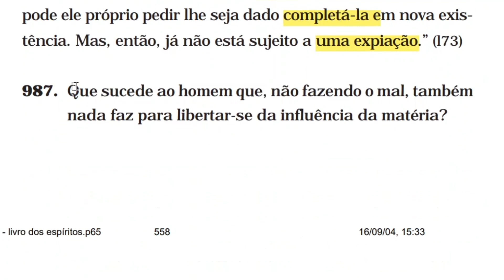Que sucede a quem, não fazendo o mal, também nada faz para libertar-se da influência da matéria?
CAPÍTULO II – Das penas e gozos futuros (neste vídeo)

• O nada. Vida futura

• Intuição das penas e gozos futuros

• Intervenção de Deus nas penas e recompensas

• Natureza das penas e gozos futuros

987 (neste vídeo)